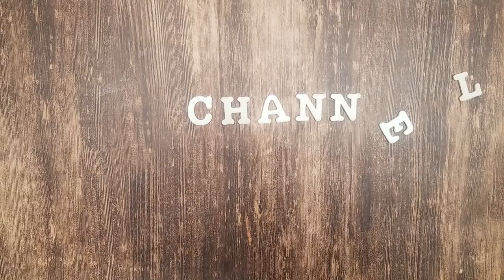HOLLY JOLLY CHRISTMAS TAG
Today Ellie Colten and I make milkshakes and answer christmas questions.

Krystal Ryan's link to her page go checkout her video!

1. Favorite Christmas Movie?
2. Are you on the Naughty list or the Nice list?
3. Show us an embarrassing Christmas photo.
4. Have you ever had a White Christmas?
5. Do you start your Christmas shopping on Black Friday or wait until the last minute?
6. If you could be in any Christmas movie what would it be?
8. Name all of Santa’s reindeer.
9. When does your family put up your Christmas tree and who decorates it?
10. Is your Christmas tree real or fake?
12. Peeking at gifts or be surprised?
13. Show us your ugly Christmas sweater if you have one.
14. If you could be under the mistletoe with anyone who would it be?
15. Does your family have a special holiday recipe you like to help make?
16. Are you a pro-present wrapper, or do you fail miserably?
17. Have you ever gone Christmas caroling?
18. What tops your tree?
19. Do you make New Years Resolutions? Do you stick to them?
20. You have been granted one Christmas wish…what will it be?